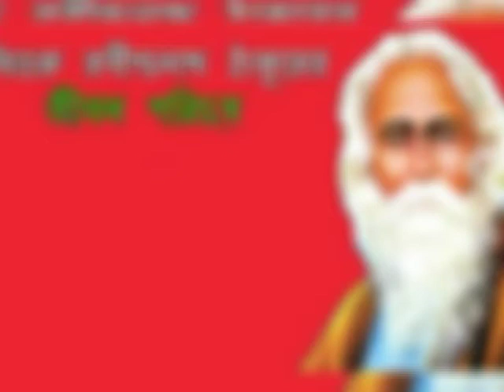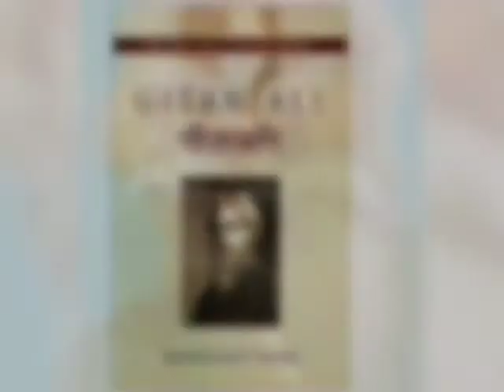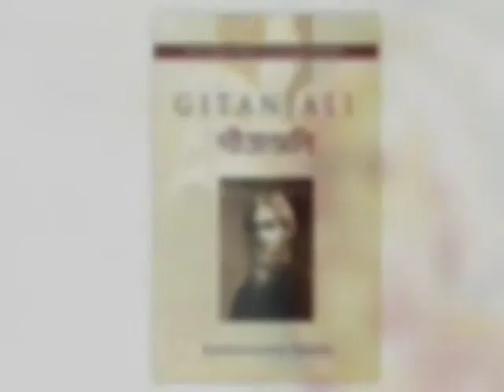RabindranathTagoreBiography#,Indian first nobel prize winner,Indian great poet,writer,painter....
Hello friends,,,
This video is about Rabindranath Tagore biography or life story in Bengali,He is an Indian great person,poet composer, writer, short story writer ,painter,etc. You can follow this video and get more knowledge of Indian famous person biography.